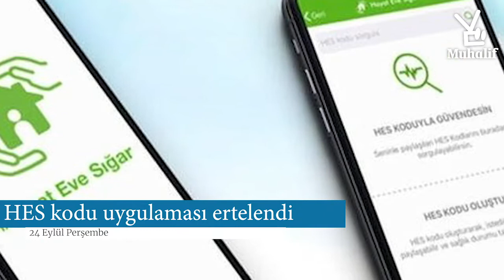24 Eylül Perşembe Günün Özeti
Uğur Ökdemir'in sunduğu Günün Özeti'nde Bursa'nın günlük haberlerini siz değerli Bursa'lılara aktarıyoruz.